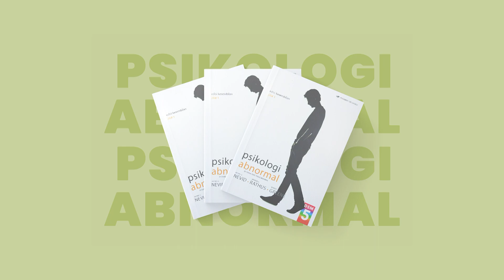Sering Khawatir Akan Hal yang Sudah Diperiksa Berulang Kali? | psikologi Abnormal.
Klik link berikut untuk mengetahui katalog buku - buku Perguruan Tinggi dari Penerbit Erlangga: